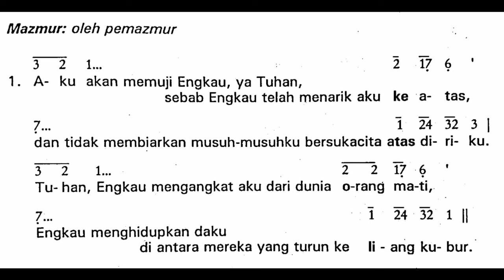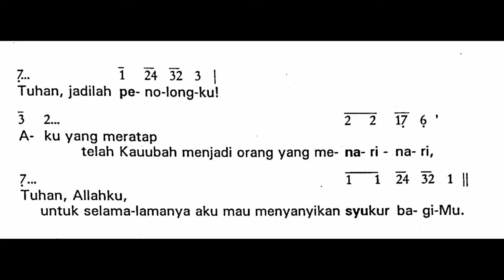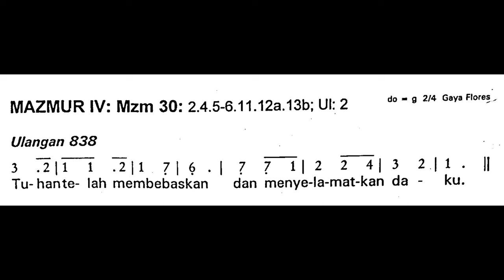[Edisi Lama] Sabtu, 30 Maret 2024 - MALAM PASKAH - SESUDAH BACAAN KEEMPAT - Mazmur Tanggapan - Thn B